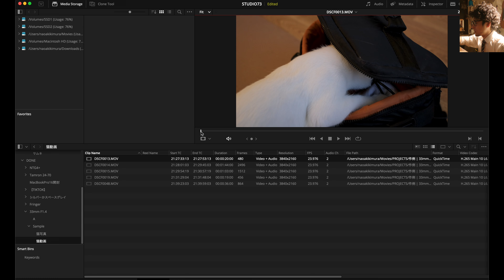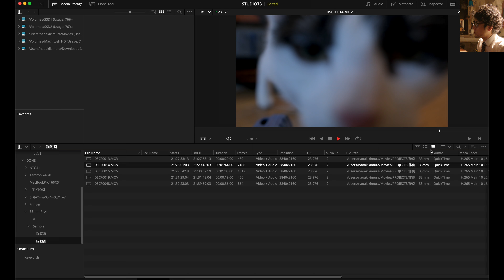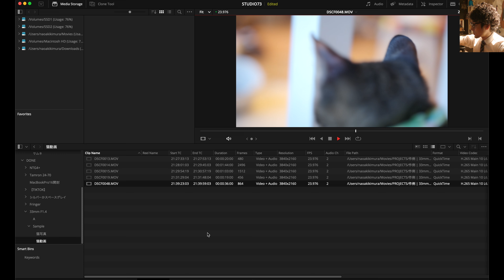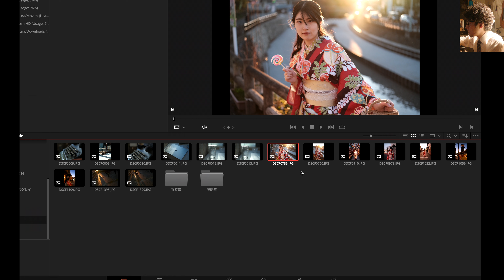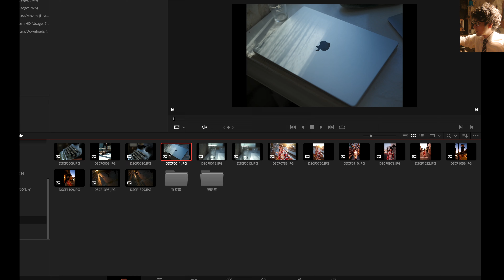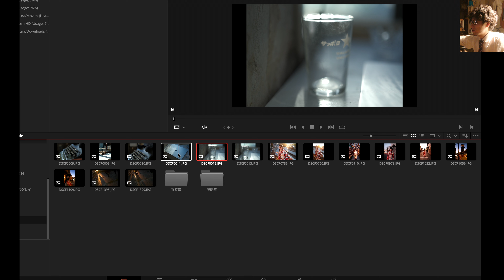FUJIFILMのレンズ XF33mm F1.4で猫撮ったらもう大変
大宮と川越にある保護猫カフェ"ねこかつ"のHP

- FUJIFILM フジノンレンズ 単焦点レンズ XF33mmF1.4 R LM WRt
- めっちゃオススメのCURAクリーニングペーパー

【 MENU 】
00:00 タイトルコール
00:04 オーバービュー
00:44 猫の動画
(画面酔い回避のためDavinci ResolveでOptical Flowにしてるため一部画像がフワフワしていますが、元素材はそんなことないです。)

02:53 猫の写真
03:09 絞った方が良い
03:44 眠る猫たち
04:02 クッションから半身を出して眠る猫
04:25 バスケットの中で眠る2匹の猫
04:59 舌をペロリ
05:09 シマシマの猫のアップ
06:04 サムネの猫ポートレート
06:57 シマシマの猫のBS
07:08 窓辺で丸くなる猫(クラシッククローム)
08:21 窓辺の猫
08:54 カメラバックが気になる子猫①
09:08 白い子猫
09:54 猫じゃらしグッズをキャッチする猫
10:34 目やにがついてしまっていますが、めっちゃお淑やかで可愛かった子猫
10:43 足だけ出して眠る猫
11:03 カメラバックが気になる子猫②
11:17 凛とした表情の子猫

11:50 ポートレート・スナップを少し
13:28 おわりに

※レビューやコンテンツ制作のご相談は【nadoaqui(アット)ジーメイル】にお願いいたします。

■CAMERAS
- Blackmagic Design URSA mini 4.6K
- Pentax Q10
- EOS M with Magic Lantern

■LENSES
- SIGMA Art 85mm F1.4 DG HSM EF-mount
- SIGMA Art 40mm F1.4 DG HSM EF-mount
- SIGMA Art 24mm F1.4 DG HSM EF-mount
- SIGMA Art 14mm F1.8 DG HSM EF-mount

■EDIT
- iMac 27inch 2019
- Apple MacBook Air M1 Chip 13インチPro (8GB RAM, 512GB SSD)

■AUDIO
- TASCAM DR-40X
- Universal Audio Apollo Twin
- BlueMicrophones Baby Bottle